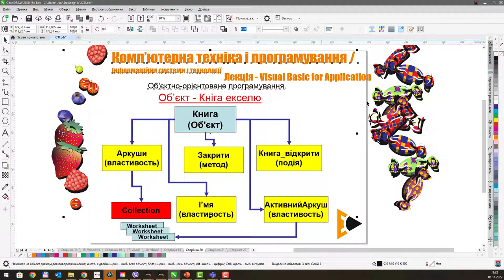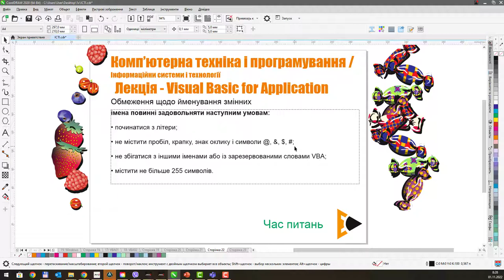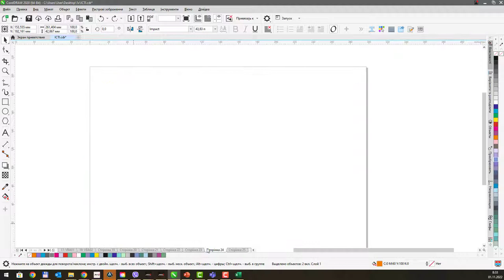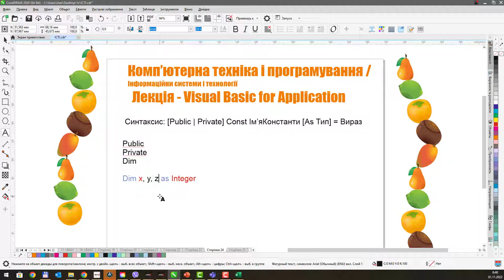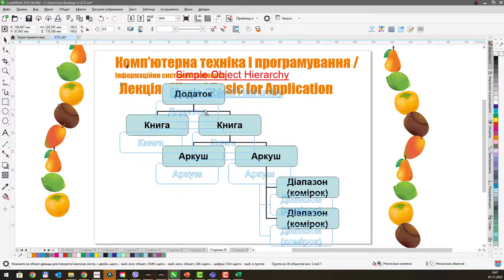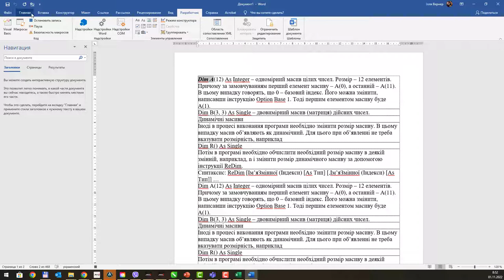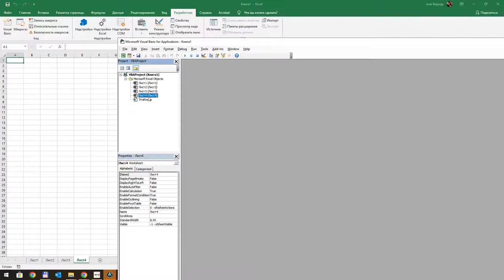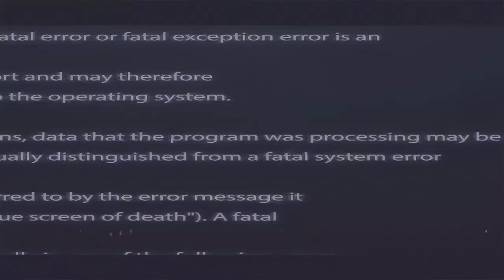Загальні відомості про VBA